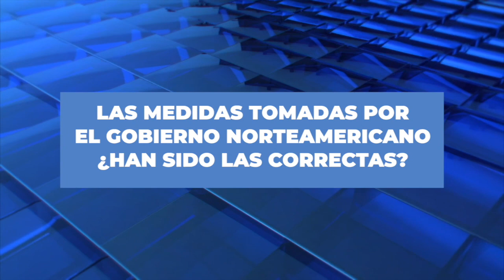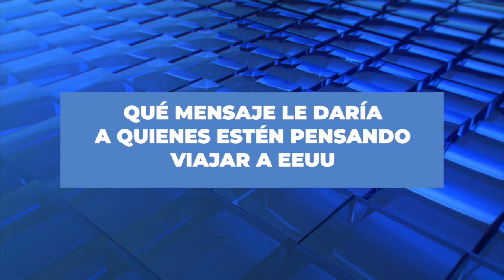Romel Alvear analiza desde su óptica la pandemia en EEUU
La situación en el país que mayor número de migrantes ecuatorianos ha acogido también es preocupante y, son miles de compatriotas que padecen las consecuencias. Romel Alvear, ciudadano gironense radicado por más de treinta años nos dio detalles y aseguró que entre los contagiados existen gironenses, a su vez las plazas de trabajo han disminuido notablemente aseguró.